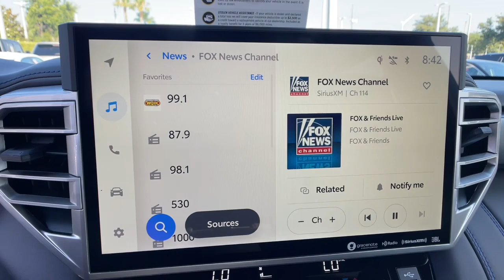2023 Toyota Tundra Longwood, Orlando, Lake Mary, Sanford, Daytona Beach, FL DPX097097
Celestial Silver Metallic New 2023 Toyota Tundra Platinum available in Longwood, Florida at Parks Toyota. Servicing the Orlando, Lake Mary, Sanford, Daytona Beach, FL area.

Parks Toyota
1701 South Woodland Boulevard

01j9 2023 Toyota Tundra Platinum 4WD 10-Speed Automatic 3.4L V6 4WD, Black Leather.Recent Arrival!